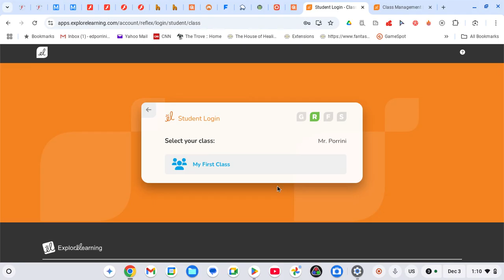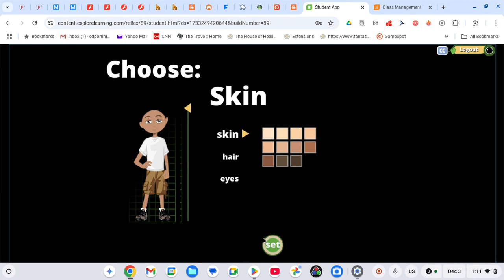Screen recording 2024-12-03 1.10.01 PM (Link To Part 2 In The Description)